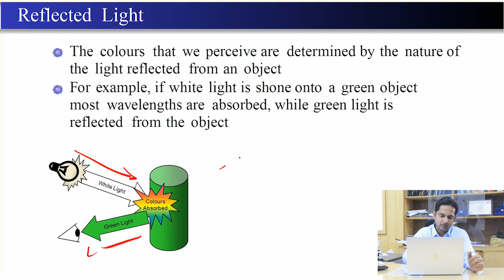Digital Image Processing (14) || Light || Electromagnetic Spectrum || Urdu || Hindi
Digital Image Processing ! Introduction to Digital Image Processing. Light And Electromagnetic Spectrum. Digital Image Processing for Beginners and students